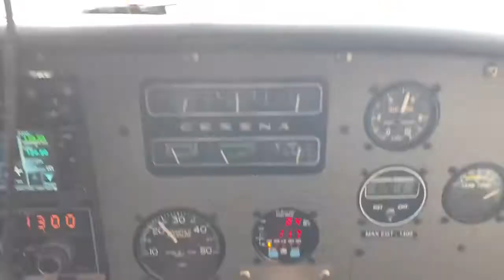Kalahari fly in hunting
Hunting in the kalahari South Africa with the option to fly in,